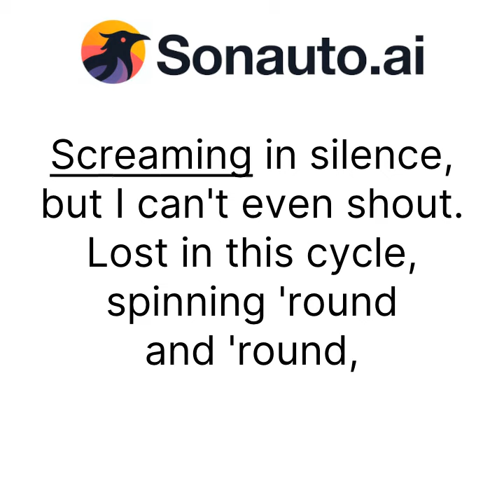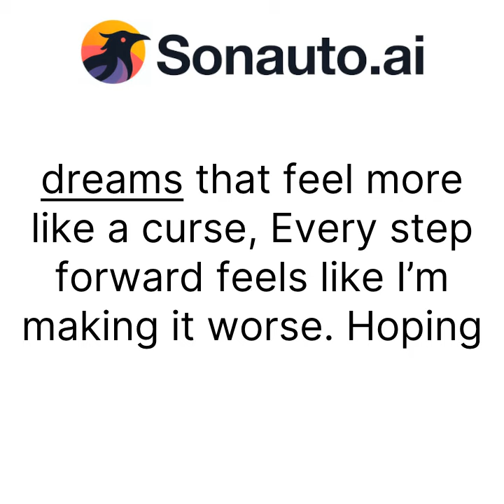Ouija Possie - Numb